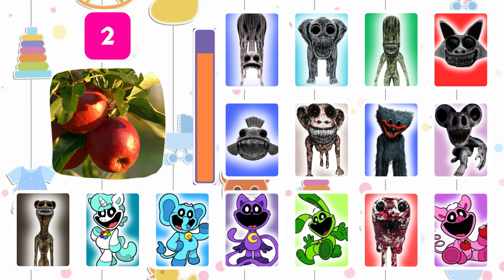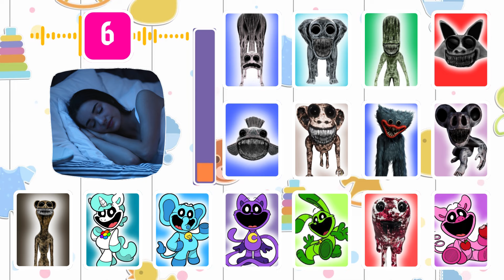Guess The MONSTER By EMOJI And VOICE (Smiling Critters) | Poppy Playtime Chapter 3 + Zoonomaly Game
How many Monsters of Poppy Playtime Chapter 3 and Smiling Critters & Zoonomaly can you get right by their voice and emojis?

-  MISS DELIGHT, Bubba bubbaphant, CLEVER CLAWS, Jerry Giraffe, Crafty Corn, NIGHTMARE Catnap, Cosmo catnap, FROWNIE FOX, Super Dogday, Kickin Chicken, Picky Piggy, NIGHTMARE HUGGY WUGGY, MOLLY MCMOO, Bobby Bearhug, JOLLY JAWS and  Kissy Missy